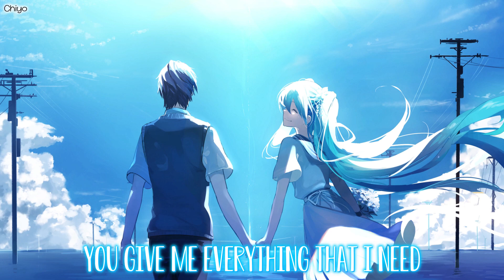Nightcore - Outside (Lyrics)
★ Artist: Koda
★ Song: Outside

✘ DOWNLOADS ✘
🎨 Image

Koda - Outside 🎵

[Chorus]

All night in the moonlight yeah
One night we got one life yeah
We good in the moonlight yeah
I’m outside yeah
I’m outside yeah

Oh lord she look godlike yeah
Our love, a cool love yeah
I’m outside yeah
Come outside yeah

[Verse 1]

Stay on the line
Wanna know your location
Turn on your vibe
I’ll put it on rotation

Past nine
Imma give you everything that I have now show you love, show my la la life
If you don’t mind that
Oh oh

[Pre Chorus]

You told me that you wanted me (French)
My god what’s up with you?
Think I’m in love with you

[Chorus]

I’m outside yeah
I’m outside yeah

I’m outside yeah
Come outside yeah

I’m outside yeah
I’m outside yeah
I’m outside yeah
Come outside yeh

[Verse 2]

Don’t keep me out here waiting
We’ll make it last
Don’t need to complicate it

You give me everything that I need
You show me love, show me like last time
And I don’t mind that no

[Pre Chorus]

[Chorus]

I’m outside yeah I’m outside yeah

I’m outside yeah
Come outside yeah

I’m outside yeah
Come outside yeah

✘ Song requests welcome!